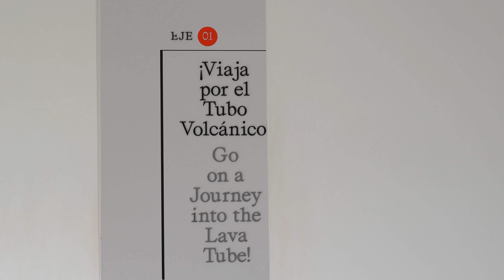MUSEO CASA DE LOS VOLCANES, JAMEOS DEL AGUA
Descubre el Museo Casa de Los Volcanes. La Casa de los Volcanes, ubicada en los Jameos del Agua de Lanzarote, es un museo innovador que ofrece una experiencia única combinando ciencia, cultura y tecnología. Con una superficie de 2.500 metros cuadrados repartidos en dos plantas, el museo se organiza en una decena de salas temáticas, articuladas en tres ejes temáticos:

El proceso de formación geológica del tubo volcánico de la Corona y la transformación realizada en Jameos del Agua por el artista César Manrique.

El trabajo desarrollado en la Casa de los Volcanes y los contenidos de Geoparque Lanzarote – Archipiélago Chinijo,

Y los ‘Análogos planetarios’, una visión de Marte en La Tierra.